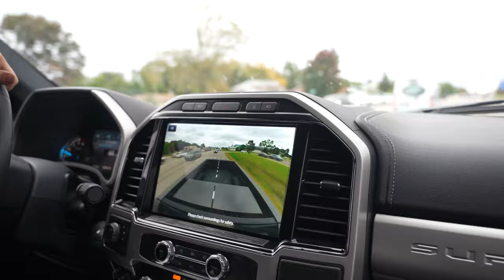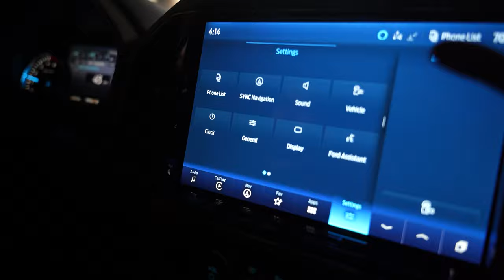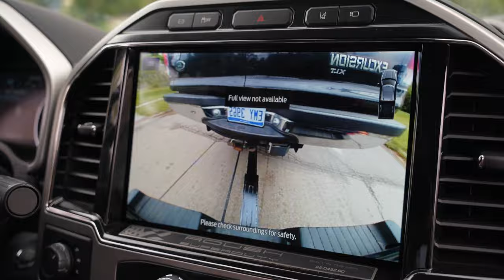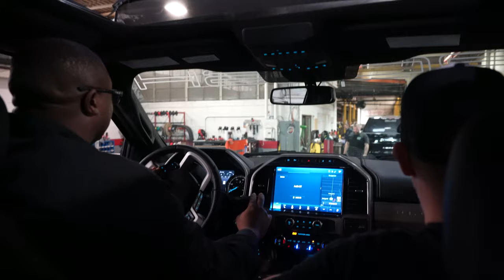Roush F350 with a Lil Herc 2.0! | RIDES BETTER THAN FACTORY?!?!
Pathfinder Recovery is going to be making money in style with this Lil Herc 2.0 equipped Roush F350!
To learn more visit DetroitWrecker.com